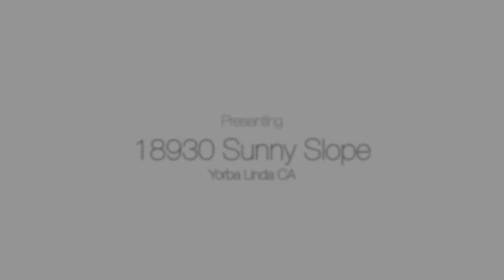18930 Sunny Slope Yorba Linda CA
Captivating custom build 6BD & 7BA Mediterranean estate on ½ Acre off private street & serene cul-de-sac nestled in Yorba Linda foothills. Iron-gated entry leading to central "heart of home" courtyard with oversized fireplace, hearth, alfresco dining & lounge with multiple French doors to indoor living spaces. Dramatic 2-story formal foyer entry with elegant iron & brass adorned staircase. A grand piano invites with elegance & sophistication, showcasing estate custom stone finishes & architectural features, rivaled only by properties along the Gold Coast. Gourmet Kitchen with dining nook & breakfast bar open to Family Room. Just beyond is the Game Room & 4-beer tap "pro" bar with seating for 20, anchored by yet another fireplace & outdoor patio, perfectly placed for car viewing & cigar savoring. Let the festivities begin in your Outdoor Kitchen, featuring pizza oven & swim-up bar, all nestled underneath cascading waterfall to a saltwater pool & adjoining putting green. Main level has 2 Guest Suites, Home Theater with 95" screen & all the hosting accoutrements for luxury viewing for 10. Second level with 3 more bedroom suites, boasting your sumptuous Master Suite with 2 fireplaces, opulent master bath retreat, dual walk-in closets and spacious private balcony. Perfect for the private collector of fine wines & luxe cars with 4000 bottle cellar, parking for 10+ and RV, all with home automation, security monitoring, sound system and 27 TV's...Your Grand Entertainer Oasis Awaits!